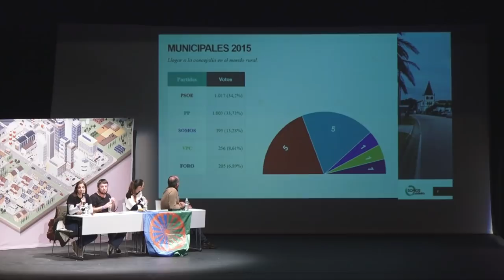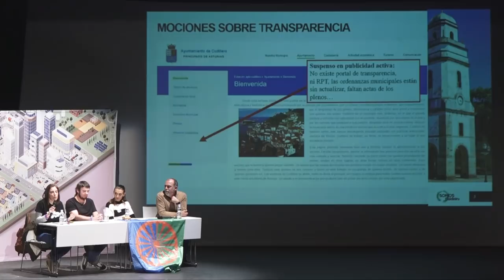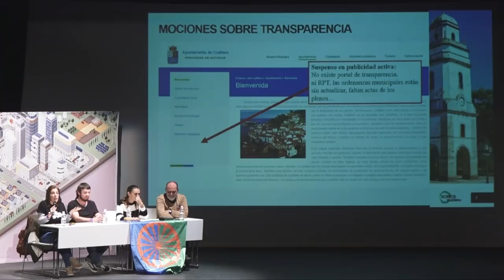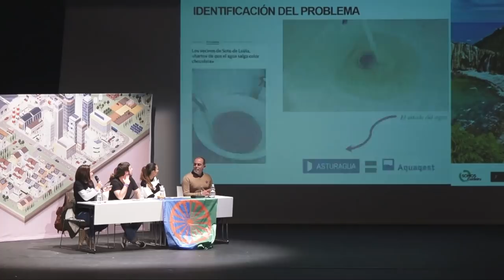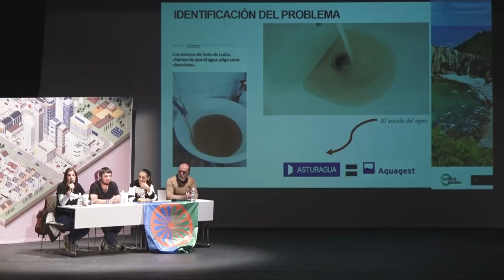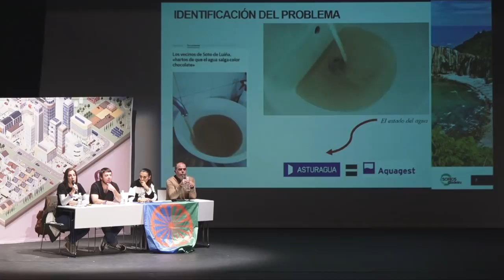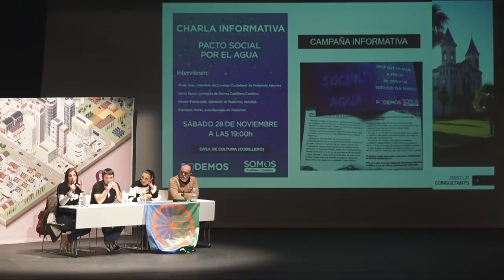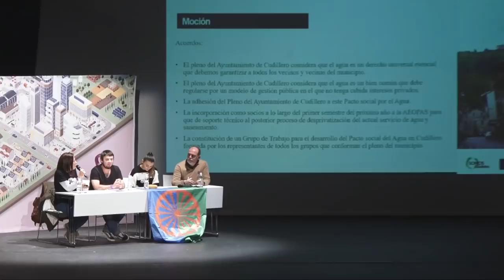Municipalismo: ciudades medianas y pequeñas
Intervienen:
• Víctor Rey, Secretario de Análisis y Programa de Podemos-Comunidad de Madrid.
• María Hernández, concejala en el Ayuntamiento de León.
• Alberto Illundain, Alcalde de Noáin.
• David Clarà, Teniente de Alcalde de Barberá del Vallés.
• Sonia Busto, concejala en el Ayuntamiento de Cudillero.